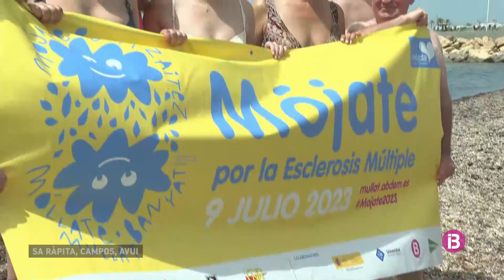Campos acull l'acte central d'una nova edició del Mulla't per l'Esclerosi Múltiple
Fins a 36 municipis de l'illa han participat en una iniciativa que preten visibilitzar la malaltia, recaptar fons per a la investigació i aconseguir que hi hagi una atenció integral